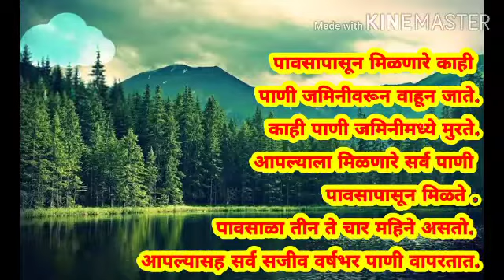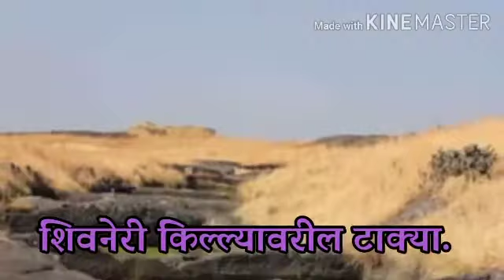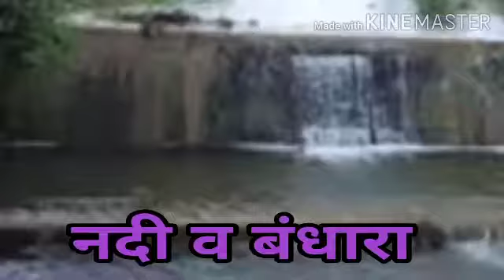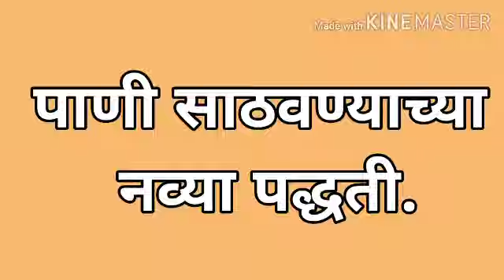साठवण पाण्याची.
विषय परिसर अभ्यास भाग १
मिलिंद विद्यालय, पवई.
इयत्ता - चौथी
तुकडी - अ
दिनांक - १७.०७.२०२०
वार - शुक्रवार
पाठ ३.साठवण पाण्याची.